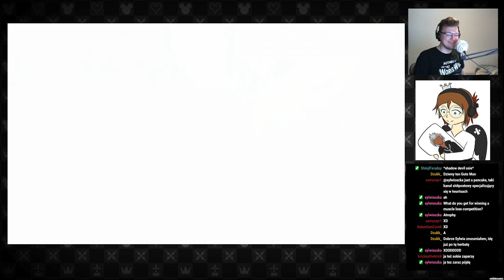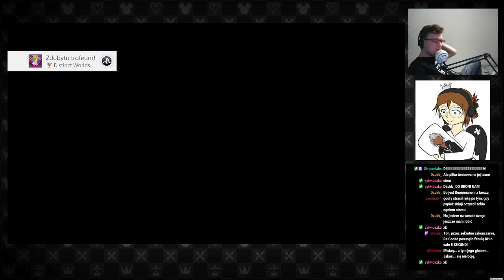SVTV archiwum: Streamujmy w Kingdom Hearts Dream Drop Distance—6 — 18.03.2021